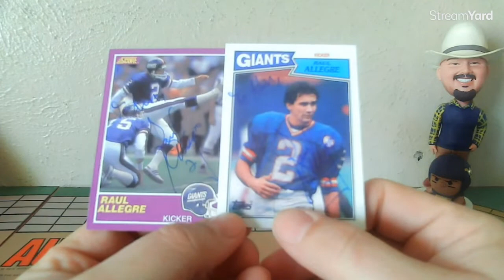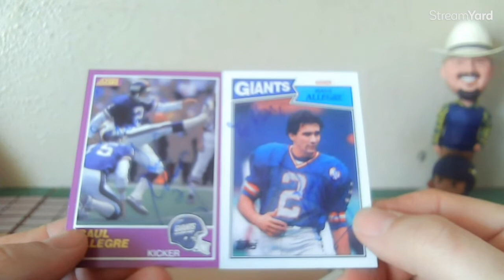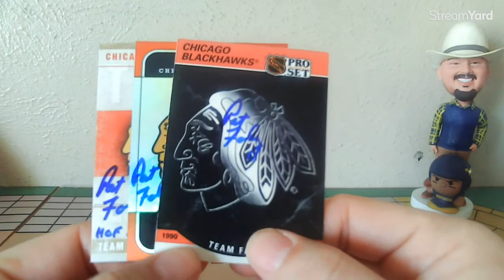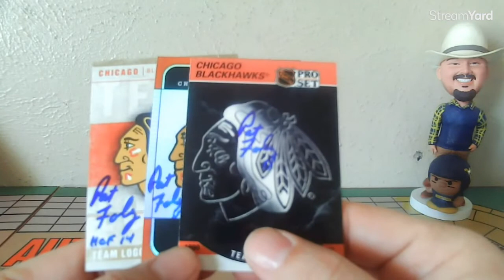My Favorite TTM to Date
My eBay items for sale